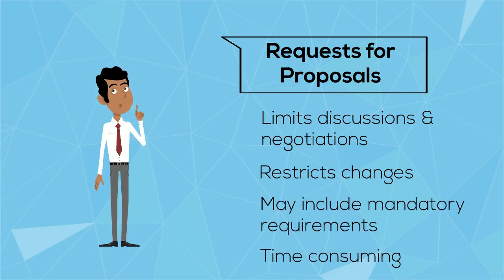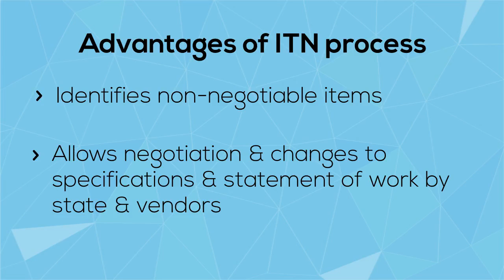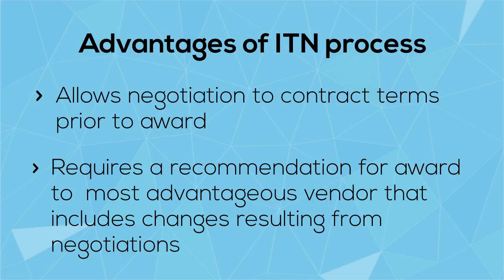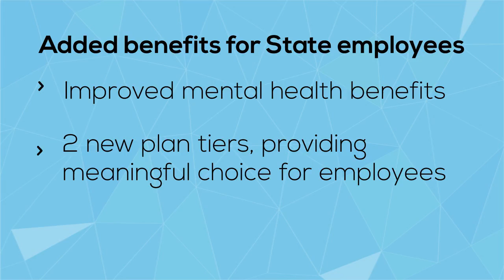Colorado Innovation in State Government Award Acceptance